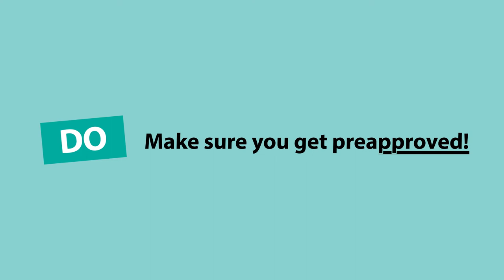The Do's and Don’ts of Buying a New Home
Ready to begin house hunting? New American Funding explains the ‘Do's and Don’ts' you should know before you buy. It can help you avoid common mistakes and help you get on the right track to homeownership. Check it out before you make your first step!

Let's look at some of the Dos and Don'ts when buying your first home.

There are a few things you should keep in mind.

Don't change your career or job.  Don't make any large deposits into your bank account. Don't apply for new credit. And, don't make large purchases with your existing credit cards.

Don't worry, you got this!

Here's what you should keep on doing.

Do create a file and keep copies of all of your important documents. Do wait to make major purchases like a car, boat, or appliances. Do have gift money ready if it's part of your down payment. Do look for homeowner's insurance. And, make sure you get preapproved.

So, are you ready to begin house hunting? Follow those simple dos and don'ts and you will be on the right track. Let's get started, contact New American Funding today.